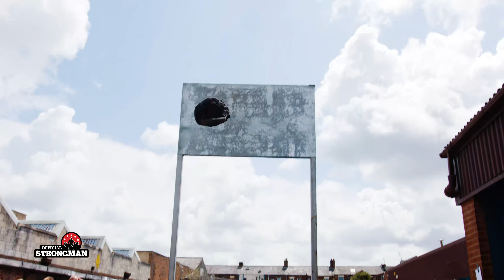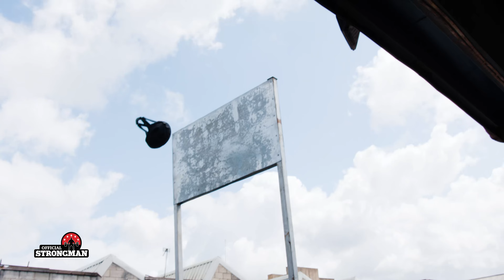England's Strongest Man u80kg 2022